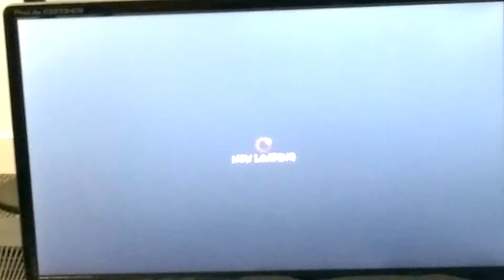CJB (Yun, Ken) vs Zain (Guile) VS4 tournament match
only recorded 1 match at VS4 unfortunately and it was for CJB and Zain having a losers bracket smack down!